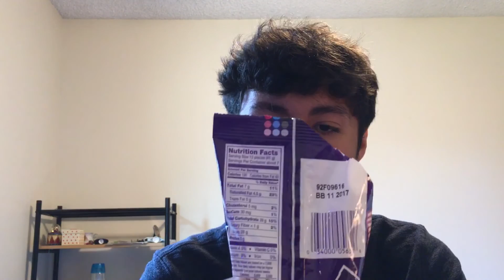ASMR Candy Shop Roleplay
Hey guys! Hope you enjoyed this video and all the crinkles and some tapping, it even made me visibly sleepy recording it😅Tomorrow, i'll record another where i eat a couple chocolate bars!